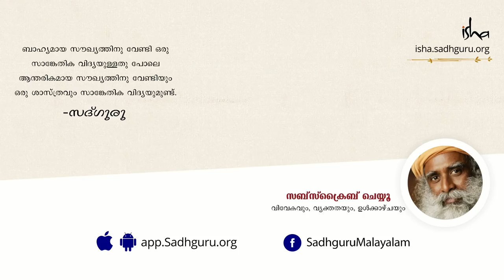ദൈവമെന്നാല്‍ എന്താണ്? What Is God? | Sadhguru Malayalam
ദൈവമെന്ന നമ്മുടെ സങ്കല്‍പത്തെ കുറിച്ച് സദ്ഗുരു സംസാരിക്കുന്നു.